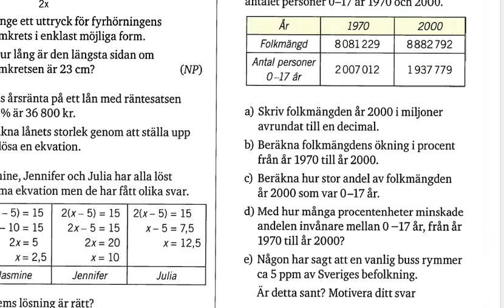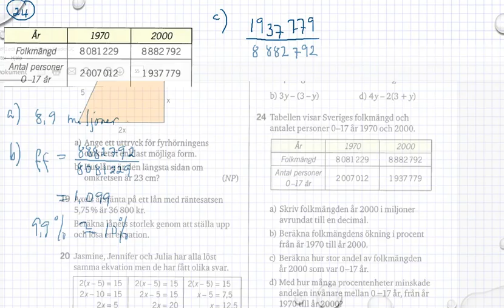Matematik 5000 Ma 1b - Kapitel 3 - Blandade övningar kapitel 3 - 24